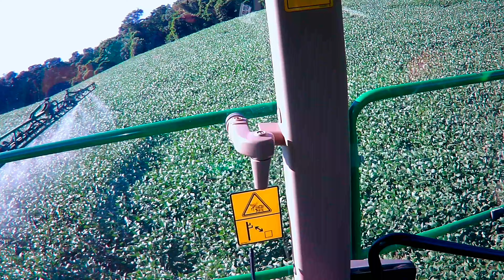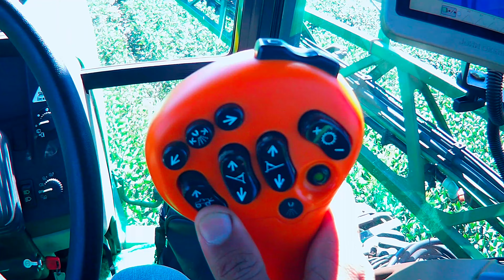✅▶️ Tratamento na soja 😄🙏🙏🔝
📢 📢Sejam bem vindos a mais um vídeo no canal 👏👏👏ROTINA AGRO 🇧🇷👏👏 .

Qualquer dúvida deixe nos comentários se eu souber responder estarei respondendo e tentando ajudar 😁

📢📢 Acompanhem o canal...

Chegamos a  2500 inscritos 👏👏👏👏
Obrigado a todos que acompanham o canal😄😀👏👏👏👏👏😱🙏🙏🙏🙏

🎆🎆🎆 Link para grupo do whatsApp 🎆🎆🎆

🖨🖨🖨🖨🖨 CASA DA IMPRESSÃO🖨🖨🖨🖨🖨

Se você estiver precisando de criação  de logomarca, adesivos, cartões de visita, impressões diversas, foto polaroide, imã de geladeira, brindes, calendarios, blocos de anotacões, comandas, fotos, convites diversos  entre em contato com o numero  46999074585 whatsapp.
VOCÊ PENSA A GENTE IMPRIME

Obrigador por assistir e até o próximo vídeo  🤜🤛